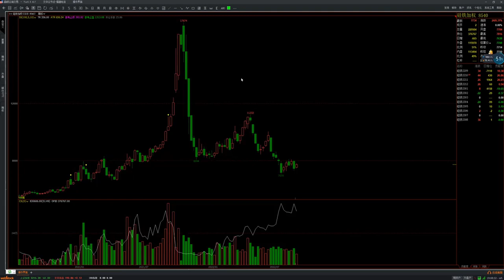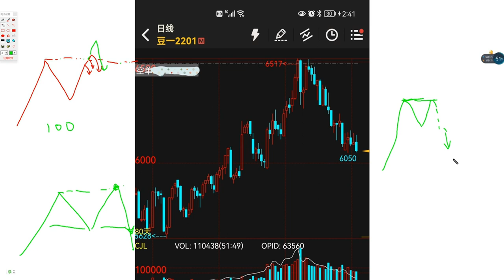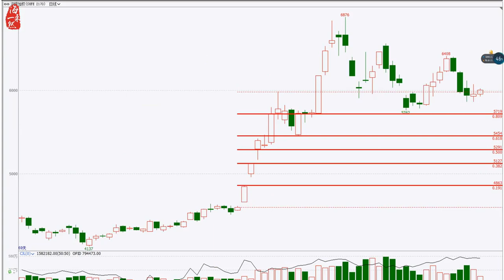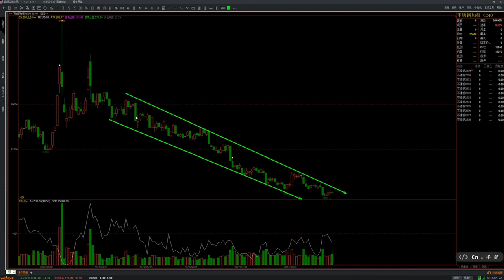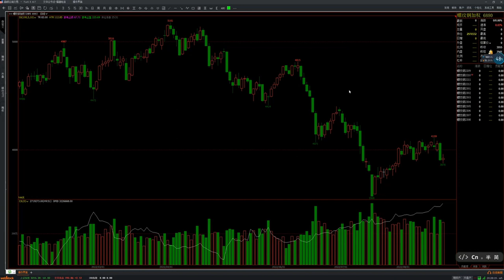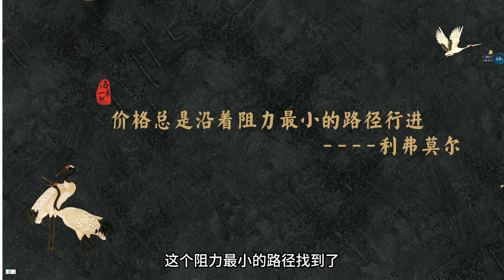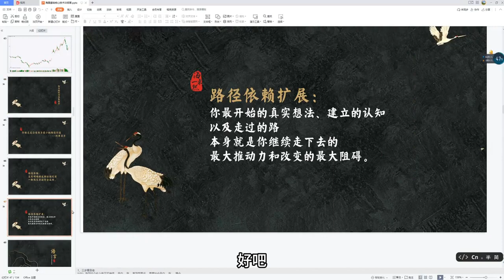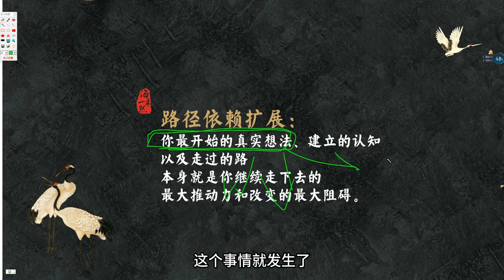金辉期货训练营（三）阻力--价格总是沿着最小阻力路径行进